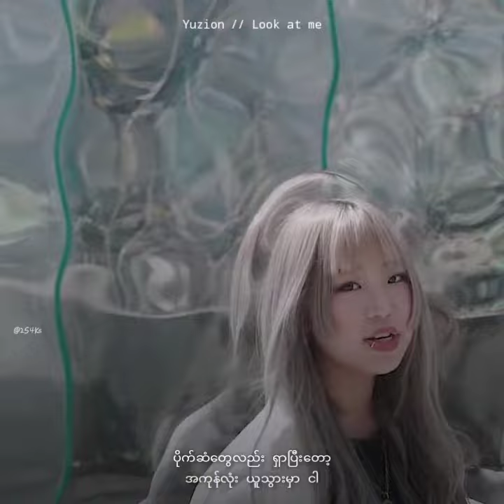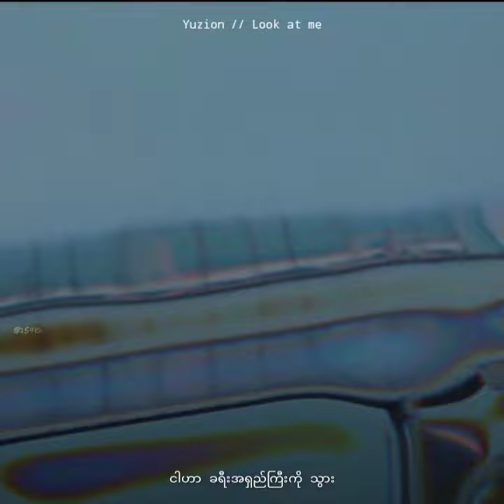Yuzion - Look at me [MM Sub]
Yng & Rich Recordရဲ့ အငယ်ဆုံး
Memberလေးဖြစ်တဲ့ Yuzionရဲ့

Debut epလေးဖြစ်တဲ့ "Young Trapper" Epထဲက
သီချင်းလေးတစ်ပုဒ်ပါ

လူငယ်ဆန်ဆန် Freshဖြစ်တဲ့ Flowလေးတွေနဲ့
Young & rich ဖြစ်ချင်တဲ့အကြောင်းကို
ရေးစပ်ထားတာပါ 💙

• We just translate this song
• So , the people in our country can
• understand it